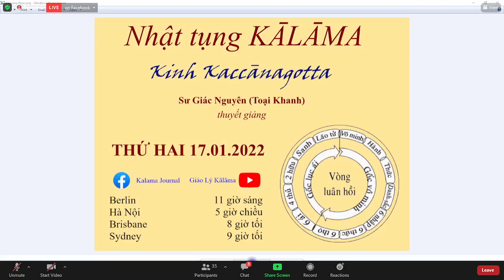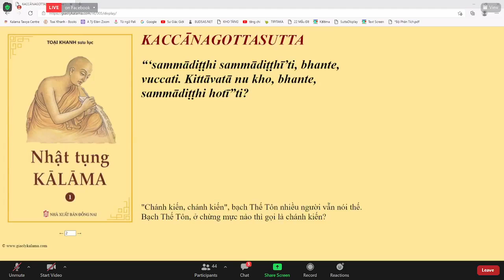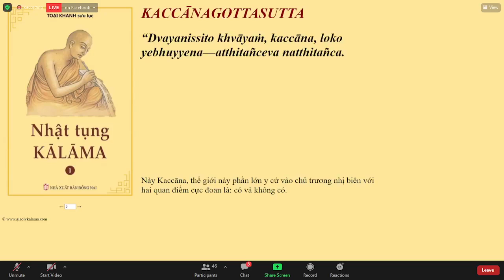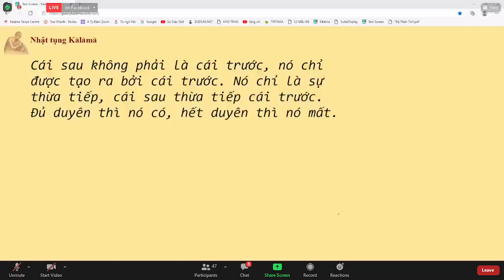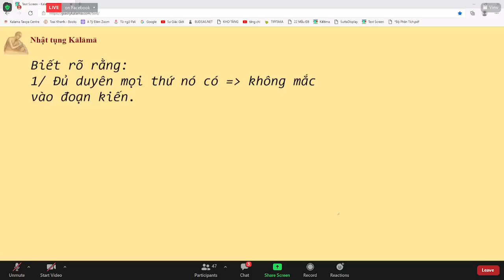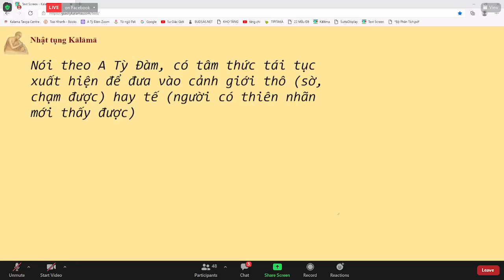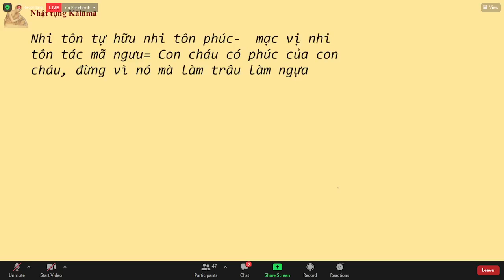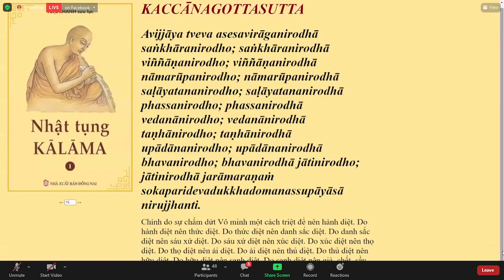05._KINH KACCĀNAGOTTASUTTA -TK GIÁC NGUYÊN THỨ HAI JAN 17-2022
05._KINH KACCĀNAGOTTASUTTA -TK GIÁC NGUYÊN THỨ HAI JAN 17-2022